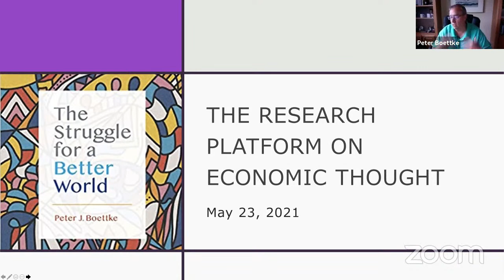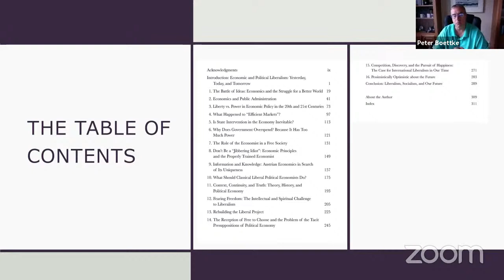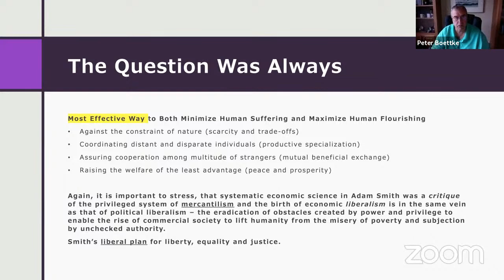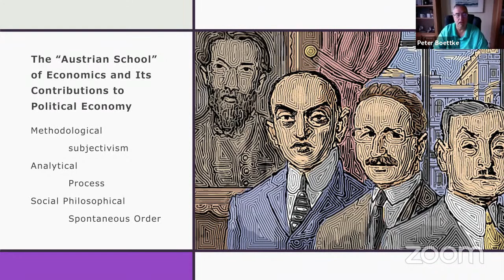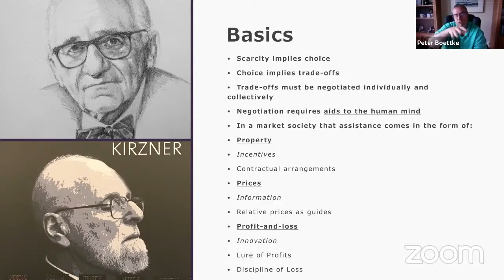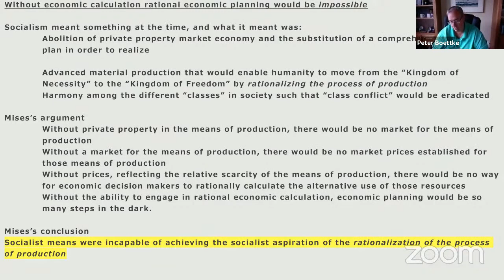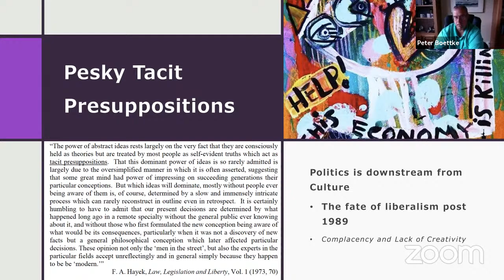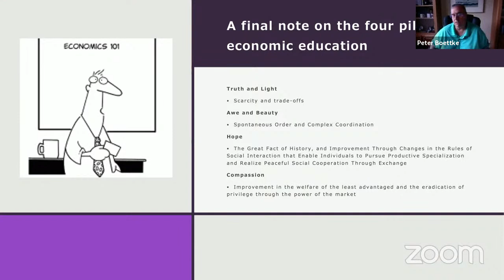Peter J. BOETTKE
"The Struggle for a Better World"